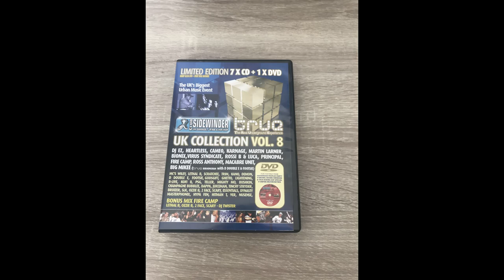DJ EZ @ SIDEWINDER TRUE